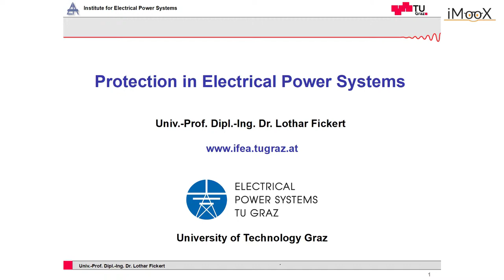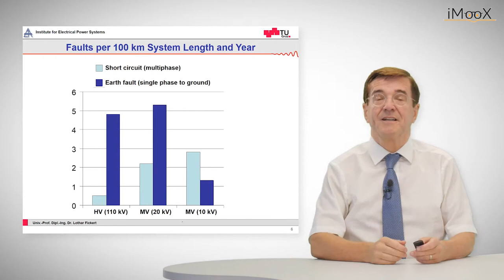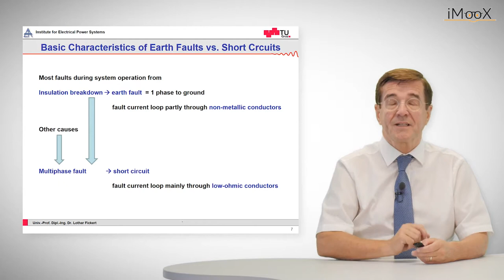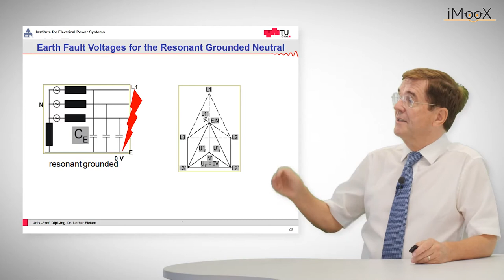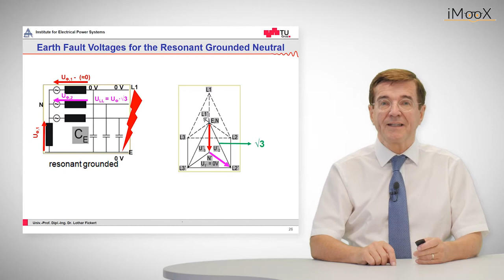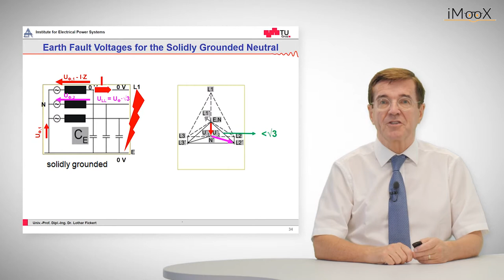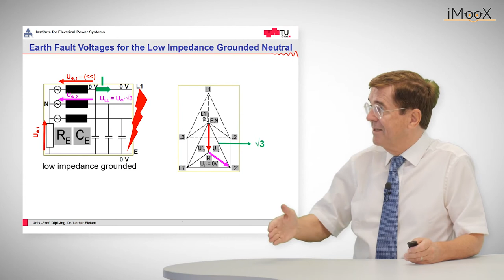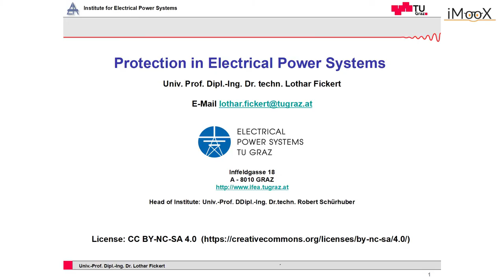E1 Earth Fault Protection: Neutral Point Treatment and Protection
This is a video of the course "Protection in Electrical Power Systems"